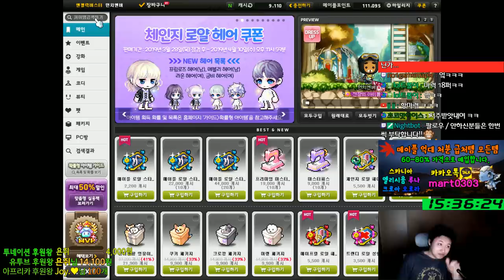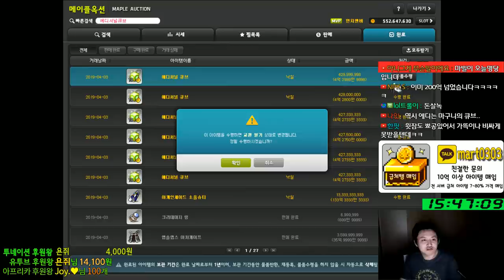아케인셰이드 소울슈터 . 스타포스 , 레드큐브 , 에디셔널큐브 (Feat.만들어팔기)[메이플스토리 먼치]